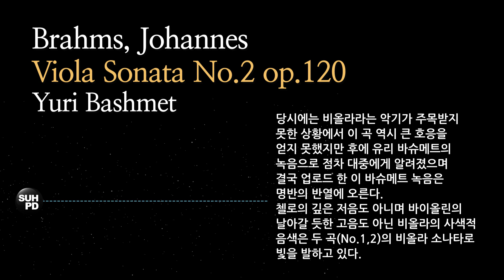브람스 - 비올라 소나타 2번. Brahms - Viola Sonata No.2 in Eb op.120 [Yuri Bashmet, Muntian, Diadkova]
00:01 Viola Sonata No.2 in Eb op.120-1 Allegro amabile
08:56 Viola Sonata No.2 in Eb op.120-2 Allegro appassionato
14:57 Viola Sonata No.2 in Eb op.120-3 Andante con moto-Allegro

비올라 소나타 op.120은 클라리넷 5중주곡
op.115에서도 언급한 바 있지만 브람스가
클라리네티스트 리하르트 뮐펠트에 경도되어 작곡한
네개의 클라리넷 실내악곡 중 클라리넷 소나타 2곡과
작품번호(op.120)가 같은 곡이다.

브람스는 그 곡에 클라리넷 대신 비올라로 연주하면
다른 매력을 줄 수 있을것이라 생각하여 악보를 개작,
'비올라 소나타'라는 이름으로 재 출판한다.
때문에 작품번호가 똑같은 클라리넷 소나타 No.1,2와
비올라소나타 No.1,2가 존재한다.
하지만 그 둘은 다른 곡으로 보는것이 타당할 것이다.
비올라의 음색과 특성에 맞춰 새로운 곡으로 만들었기 때문이다.

당시에는 비올라라는 악기가 주목받지 못한 상황에서
이 곡 역시 큰 호응을 얻지 못했지만 후에 유리 바슈메트의
녹음으로 점차 대중에게 알려졌으며 결국 업로드 한
이 바슈메트 녹음은 명반의 반열에 오른다.
첼로의 깊은 저음도 아니며 바이올린의 날아갈 듯한 고음도 아닌
비올라의 사색적 음색은 두 곡(No.1,2)의 비올라 소나타로
빛을 발하고 있다.